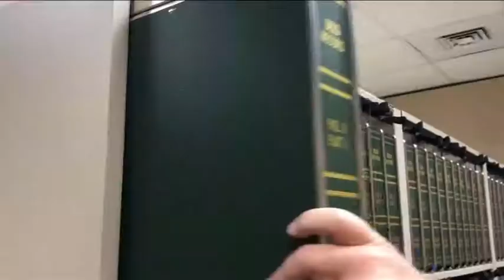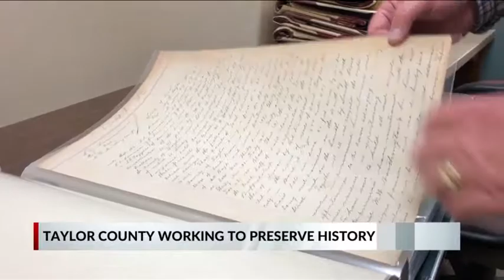Taylor Co. working to preserve history